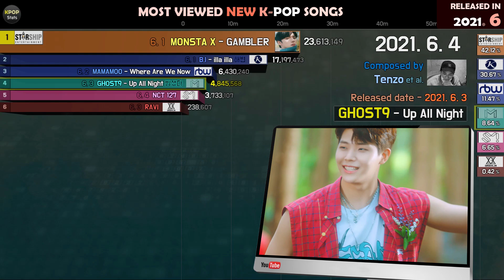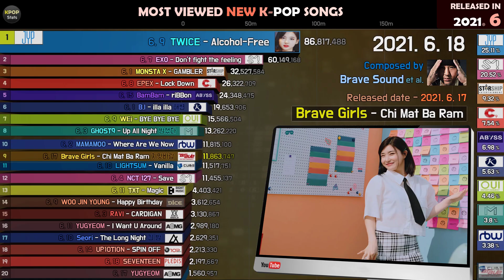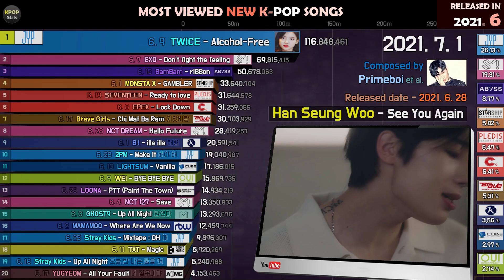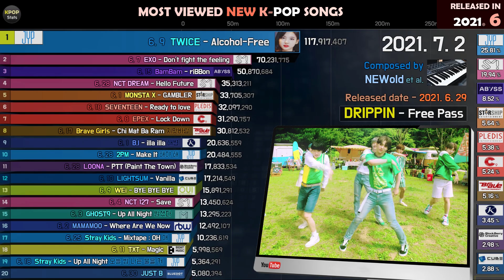MOST VIEWED NEW KPOP SONGS ( RELEASED IN 2021. 6 )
Note
- Official Same M/V has been combined.
- More than 3,000,000 views.

Daisuki's KPop
Vling.net